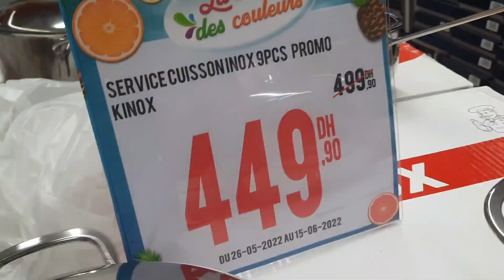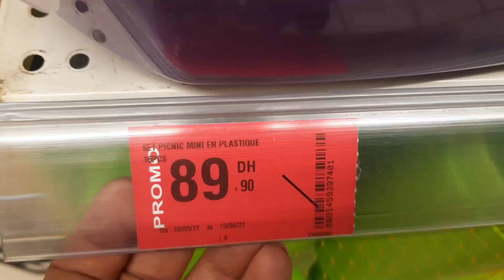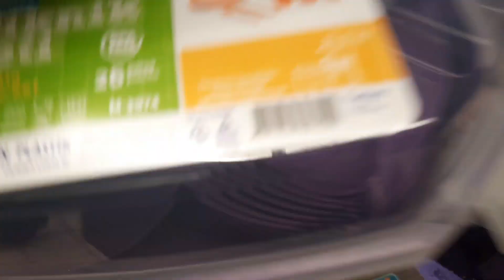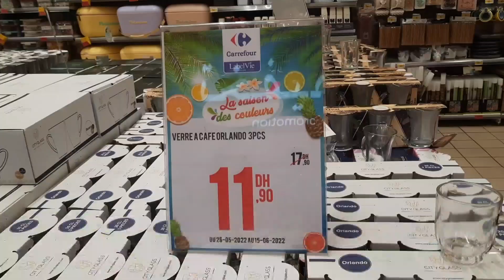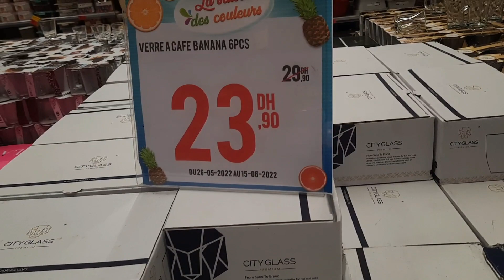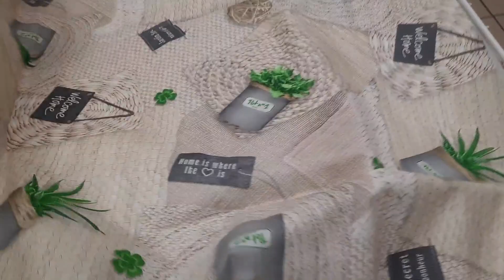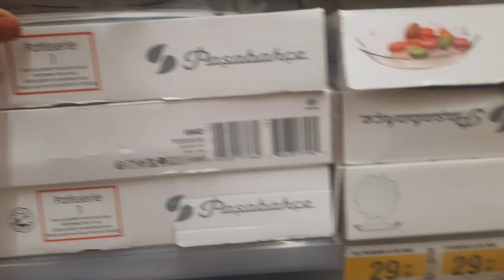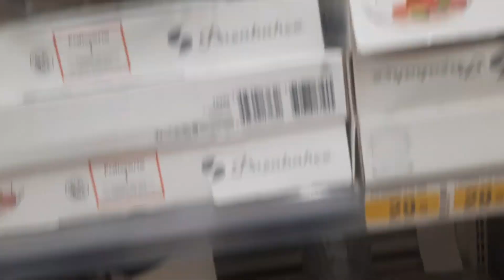عاجل الصولد عوتاني رجع عند 💥كارفور- carrefour💥هميزات خطيرةوتخفيضات خيالية صولد ولافي الأحلام سارعو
📢عاجل هميزات ديال لهبال عند💥carrefour💥 منتوجات ديال لهبال بأثمنةوتخفيضات خيالية  سارعو أش تتسناو🏃‍♀️
عروض وتخفيضات💥carrefour💥إلى غاية 15يونيو2022 همزة👌 فالتلاجات والكونجيلاتورات والأواني إبتداءمن7DH
📢عاجل تخفيضات خطيرة ديال تسطية عند 💥Carrefour 💥لهوتة فكل المنتوحات إبتداء من 7دراهم سارعو هجوووم🏃‍♀️

            عروض  وتخفيضات كارفور لا تقغوم هميزات خكيرة بغثمنة خيالية سترعو قبل نفغداذ الكمية  العرض قائم الى نهاية الشهر🏃‍♀️

عروض وتخفيضات جديدة عند💥كارفور Carrefour💥إلى غاية 15يونيو2022تخفيضات خطيرة

كارفور  يقدم أروع وأرخص العروض لن تجدوها لا في مرجان ولا أسواق السلام.
                 سارعو قبل نفاذ الكمية فالعروض محدودة.
📢عاجل تخفيضات صااادمة ديال لحمااق عند💥 carrefour💥 إبتداء من 6DH هجوووم🏃‍♀️

🚨عاجل تخفيضات خطيرة عند 💥Carrefour💥 الهوتة ديال الفريع على كل المنتوجات إبتداءمن 6 دراهم سارعو🏃🏽‍♀️

كارفور دايما تيصدمنا بالاثمنة الحنينة ديالو والتخفيضات الخيالية على جميع المنتوجات والأجهزة المنزلية والإلكترونية  عروض كارفور السخاوة فالثمن والجودة فالسلعة
سارعوقبل نفاذ الكمية
هذه العروص متوفرة حتى نهاية هذا الشهر
carrefour maroc
carrefour casablanca,
carrefour agadir,
carrefour salé,
carrefour sidi maarouf,
carrefour beni mellal,
carrefour berkane,
carrefour bouskoura,
carrefour temara,
carrefour marrakech
carrefour market,
carrefour agadir adrar,
carrefour casa,
carrefour casablanca sidi maarouf,
carrefour casablancadar bouazza
carrefour city,
carrefour berchid ouverture,
carrefour catalogue,
carrefour carrefour,
      carrefour livraison à domicile,
      carrefour maroc 2022

كارفور الدار البيضاء
 كارفور برشيد
كارفورسلا
كارفور مراكش
كارفورطنجة
كارفور فاس
كارفور مكناس
كارفور تطون
كارفور كازا
كارفور الرباط
كارفور ورزازات
كارفور قنيطرة
كارفور سيدي معروف
 كارفورمعاريف
كطالوغ كارفور
كارفورالرباط
كارفور تمارة
كارفور وجدة
كارفور ناظور
كارفور مكناس
كارفور مول
كارفور ماركت
هدايا كارفور
عروض كارفور لهذا الشهر
هايبر كارفور
كارفور هواتف ذكية
 كارفور نسكافيه جولد
كارفور كازا المغرب
 كارفورالمغرب 2022
# تخفيضات_ كارفور # هميزات _كارفور_ لشهر رمضان#
 # مرجان_ تخفيضات _مرجان #
عروض_ مرجان
تخفيضات_ مرجان
# عروض _هميزات
Promotion carrefour
لا لغلاء الاسعار في المغرب
Promotion 2022
catalogue_ marjane
عروض اسواق السلام#decoration #
Promotion _marjane
عاجل لاول مرة لكيداسيون ديال التسطية💥marjane💥 تخف

Marjane Casablanca
Marjane Tanger
Marjane Rabat
Marjane  Agadir
Marjane Marrakech
Marjane hay riad
Marjane Meknes
Marjane Titouane
Tour Marjane
Promotion Maroc
# Marjane
عروض_ مرجان
كطالوج _مرجان
عيد_ ميلاد_مرجان
catalogue_ marjane

أواني_ راقية
جولة معي
منظمات _أواني
أواني_ رخيصة
جديد الأواني
عروض_ واختيارات
تخفيضات هذا الشهر
تخفيضات_ خطيرة
عروض _خطيرة
تخفيضات _خطيرة
عروض_ مرجان
هميزات2022
                    # جولة فمرجان
مباشرة من مرجان
تخفيضات مرجان
إكتشفو جديد عروض مرجان
هميزات معقولة
صدمني مرجان
جولة معي
كلشي هنا
عروض وتخفيضات
تخفيضات واختيارات
تخفيضات خيالية
Solde de maroc
Catalogue marjane
Promotion marjane
       Solde marjane
Catalogue de maroc
       مرجان 2022
مرجان المغرب
مرجان مكناس
مرجان فاس
مرجان تمارة
مرجان القنيطرة
مرجان تطوان
مرجان آسفي
مرجان العرائش
مرجان انزكان م
مرجان كلميم
مرجان الدار البيضاء
مرجان وجدة
مرجان مراكش
مرجان سطات
مرجان المحمدية
مرجان أكادير
مرجان خريبكة
مرجان الرباط
مرجان الخميسات
مرجان بركان
مرجان طنجة
مرجان الحسيمة
مرجان الناضور

اسواق السلام كلميم
اسواق السلام تطوان
اسواق السلام مكناس
غسواق السلام الحسيمة
أسواق السلام أكادير

@حولة معي
@ عروض المغرب
@جديد العروض1
@لمسات مريم
@Moroccan Show - عروض المغرب  @Channel Btissam
@عالم كوثر دريد
@عروض المغرب
@لمسات مريم
@مي نعيمة البدوية
@ندى حاسي
@yousra bella
@Jamila enligne

            @Lasa Channel
           @ Meriem Channel
           @Hmizat - هميزات
                 @decathlon casablanca,

                @decathlon meknes,
Lc wakiki rabat,
Lc wakiki casablanca,
Promition_aswak_assalam0
aswak _assalam_2022
أفرشة _البرد
أغطية _البرد
تخفيضات _أسواق_ السلام décoration#
عروض _هميزات
Promotion _maroc
جديد العروض
عروض وإختيارات
صدمني مرجان أجيو تكتشفو جديد العروض تخفيضات خيالية
تخفيضات _هذا الشهر
تخفيضات _أسواق _ السلام
تخفيضات أسواق السلام
تخفيضات بيم لهذا الأسبوع
تهفيضات بيم لهذا الشهر 2022

promotion bim
promotion bim maroc
promtion bim 2022
promtion marjane 2022
promotion carrefour 2022
مشاهدة_ المنتوج
جديد الآلة الكهربائية
جديد الآلة الإلكترونية
تخفيضات مرجان
عروض مرجان
جديد مرجان